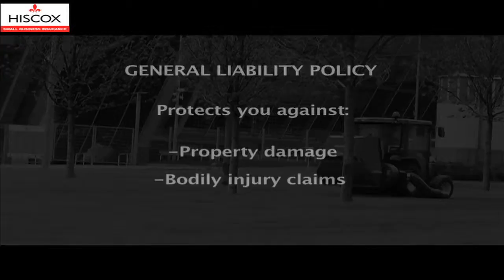Do you need Landscaping Insurance?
Lawn care insurance can protect your small business against claims of negligence or injury. Protect yourself with Hiscox liability Insurance tailored to meet your unique needs. Get a fast free quote now starting at $42/mo.